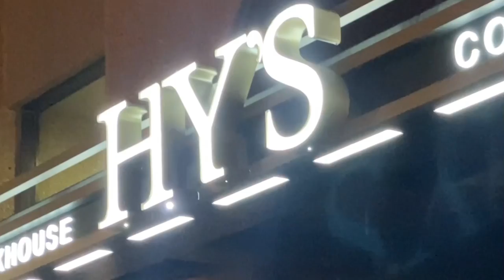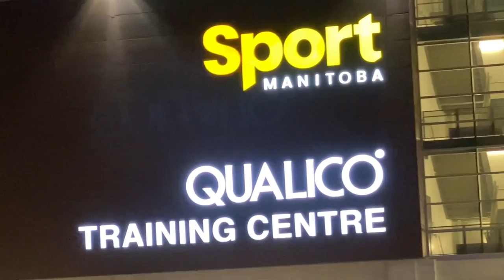Will Sasso's Winnipeg Adventures: Hockey, Steaks, and Canadian Accents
Join Will Sasso as he dives into the heart of Winnipeg for an unforgettable night! This vlog captures every hilarious moment, from the thrill of a live hockey game to savoring a juicy steak. Watch as Will masters the Canadian accent while reading local signs and encounters a cast of quirky characters that only Winnipeg could offer. Don't miss out on the laughter and unexpected surprises in this epic Canadian escapade! Call me Dudesy